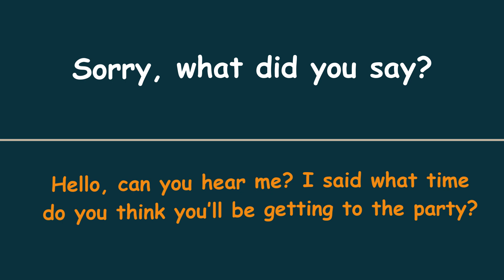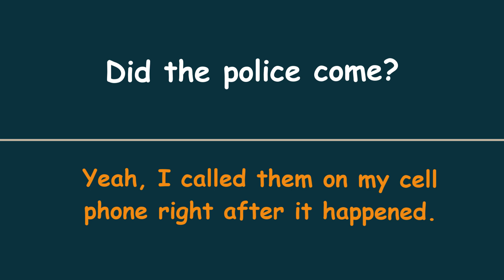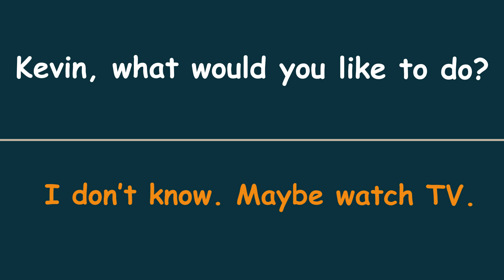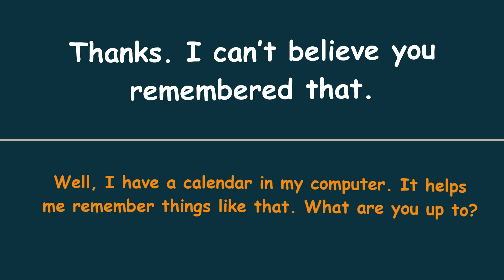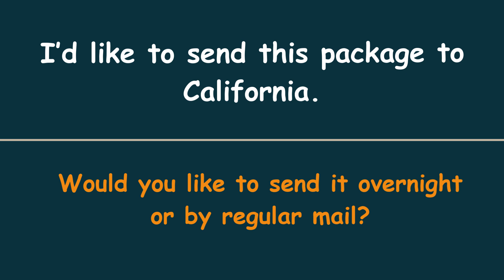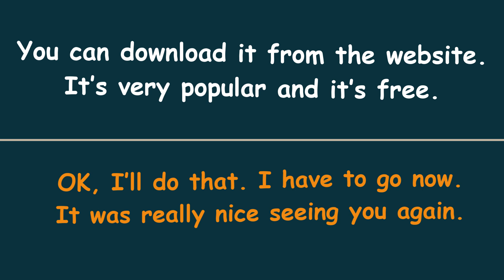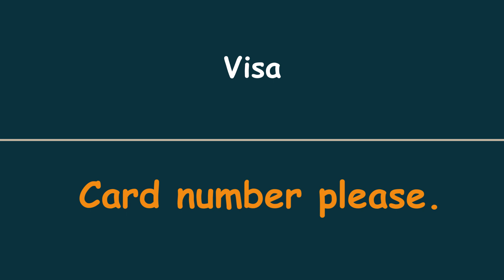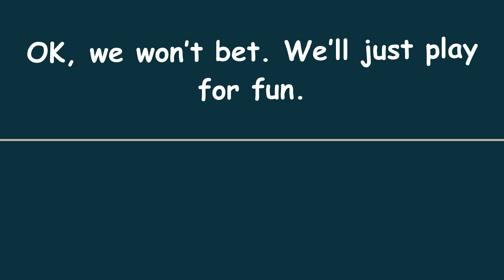English Listening -English Speaking Practice-Learn English Conversations While You Sleep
learn english everyday english listening practice ,english conversations practice learn english listening
English Conversation Practice to Improve your English Speaking Skills for Fluently in American English. Improve your pronunciation in English for Beginners You Must Know. If you want to understand native speakers and improve your daily life English conversation, you must practice English conversation in daily life. You must practice daily life English conversation regularly.
 Regular English practice and English topic conversation. Do you want to learn American English and improve your pronunciation?